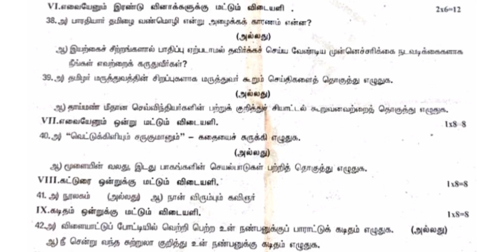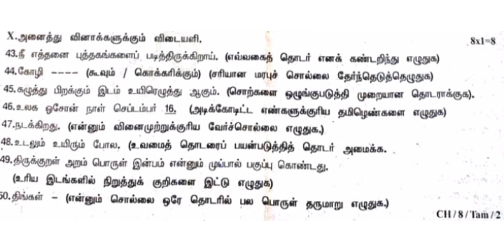8th tamil quarterly exam question paper||smile only